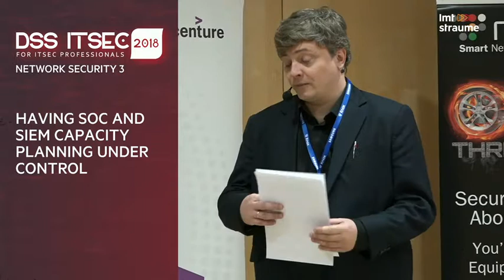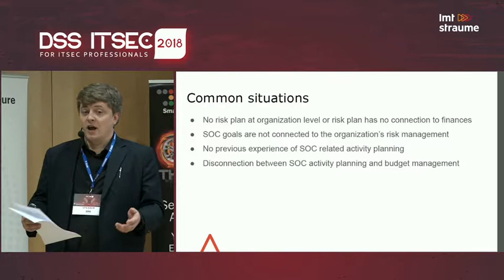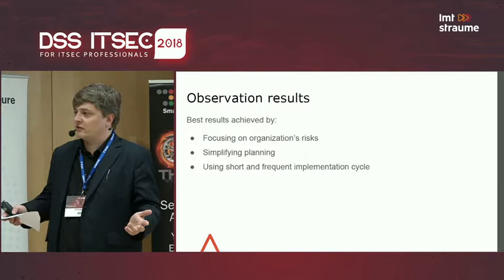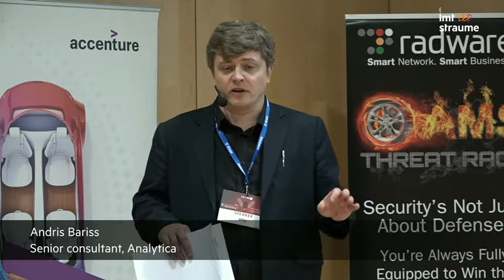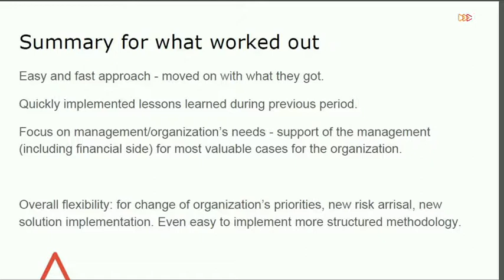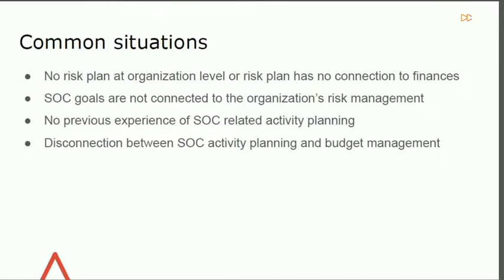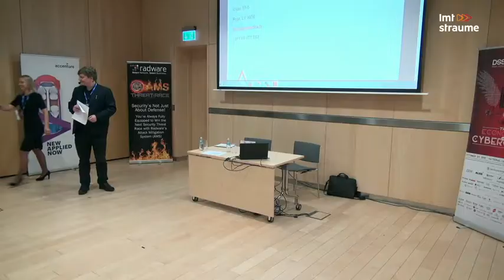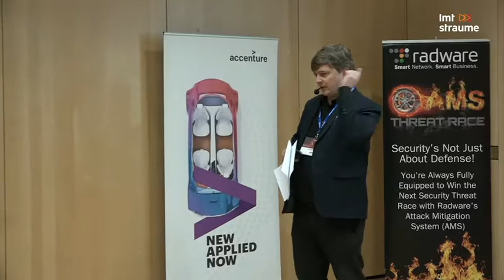Having SOC and SIEM capacity planning under control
Andris Bariss, Senior consultant, Analytica